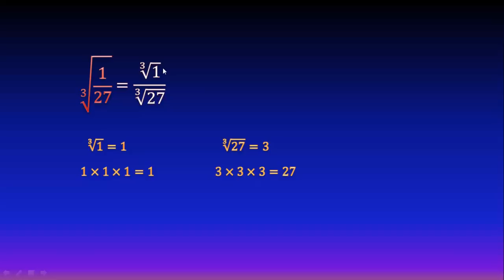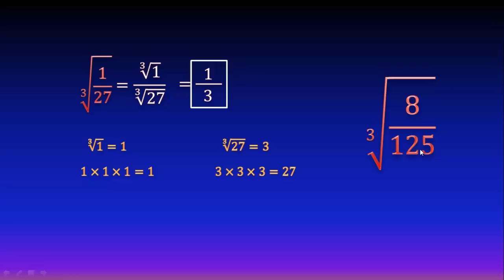Cómo sacar Raíz Cúbica de una Fracción EXPLICADO PASO A PASO MUY FÁCIL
En este video veremos cómo calcular la raíz cúbica de una fracción propia paso a paso y aplicando las leyes de radicales. En este video veremos cómo calcular la raíz cúbica de una fracción propia paso a paso y aplicando las leyes de radicales. Cómo se saca raíz cuadrada de una fracción. Cómo sacar raíz cúbica de una fracción. Ejemplos de raíces cúbicas con fracciones explicados paso a paso muy fácil.